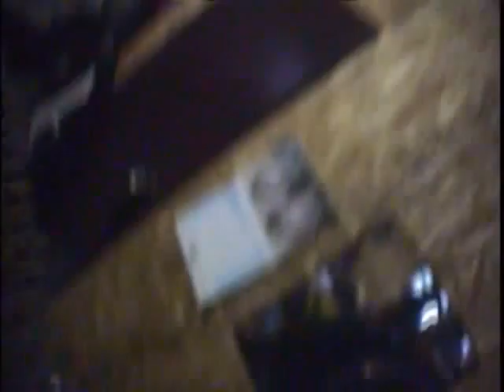at the camp